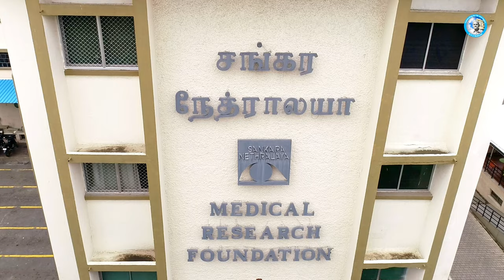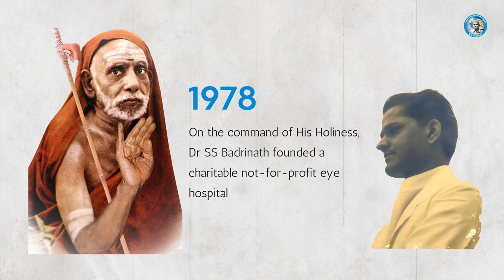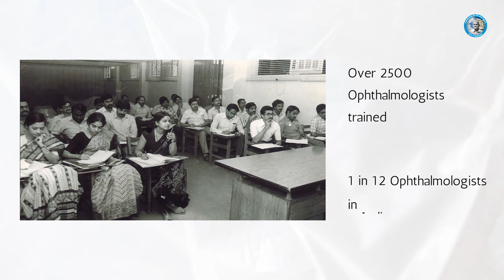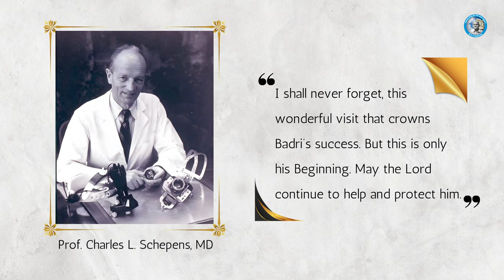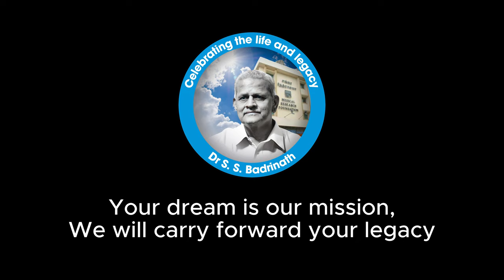Dr. SS Badrinath: A Visionary Leader’s Life and Legacy | Tribute to the legend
Join us in this heartfelt tribute video honouring the life and legacy of our beloved founder, Dr. Sengamedu Srinivasa Badrinath. Discover the incredible journey of a visionary leader who touched millions of lives through his unwavering commitment to providing uncompromised eyecare to those who cannot afford it. This video celebrates his accomplishments, the impact on our community, and the lasting inspiration he leaves behind.
Voiceover: Dr. Smita Vittal
Composition and Video editing: Dr.  Parthopratim, Mr. Viraj and Dr. Ronnie George.
Resource courtesy:
Image and Video files- Multimedia Department of Sankara Nethralaya
Video (25 Greatest Global Living Legends)- NDTV YouTube Channel,
Sheshu Photography